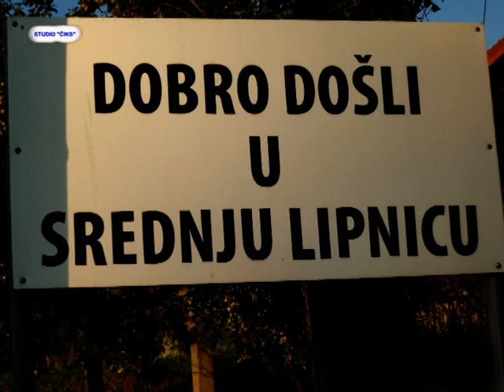Lilanje u srednjoj lipnici 2018.